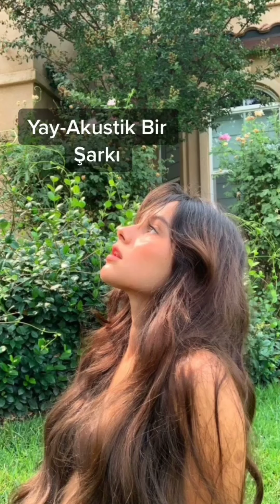Burçların sevdiği şeyler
Burçların sevdiği şeyler (Her burç var)